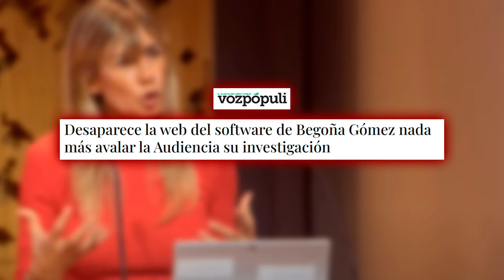🔴GARCÍA MARGALLO🔴Desaparece la web del software de Begoña Gómez nada INICIARSE su investigación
🔴GARCÍA MARGALLO🔴 La web del software de Begoña Gómez desaparece tras iniciar su investigación. ¡Descubre más en Distrito TV!